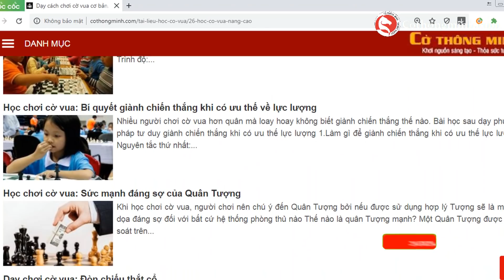Đòn tấn công như trời giáng hạ gục cao thủ cờ vua trong nháy mắt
Video bình luận, phân tích ván cờ hay giữa kỳ thủ số 1 Việt Nam Lê Quang Liêm và đại kiện tướng Attallah Tamar tại Olympic cờ vua thế giới 2006
Những ván cờ hay nhất trong sự nghiệp của Lê Quang Liêm
Tuyển chọn 100 ván cờ của những nhà vô địch thế giới